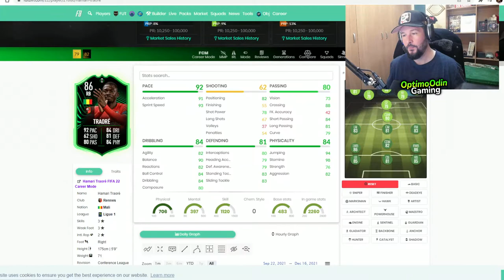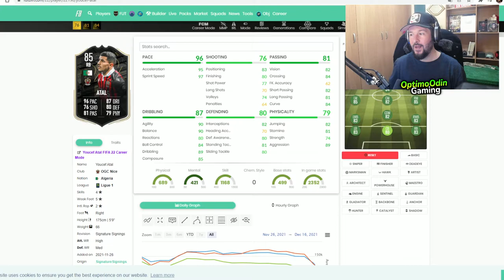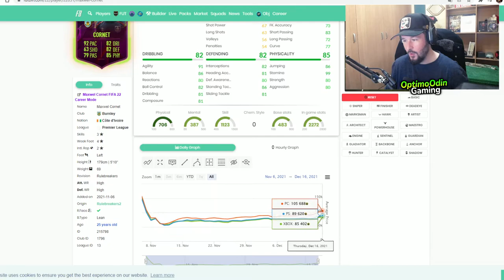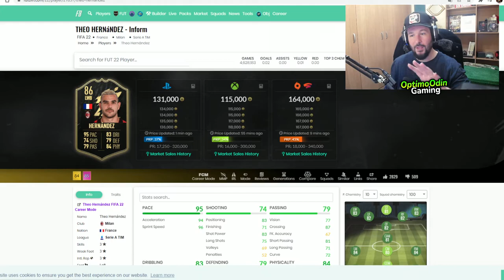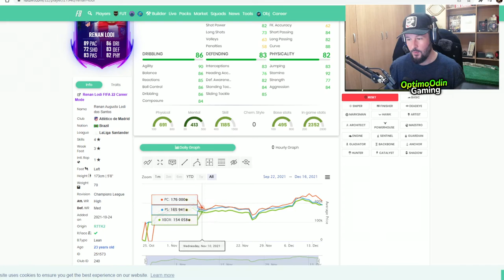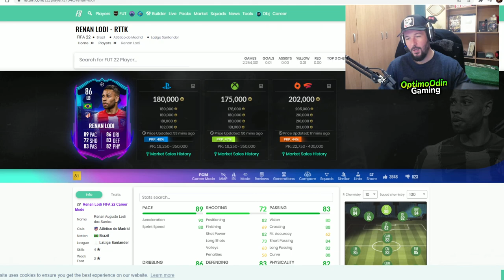LA MEJOR PLANTILLA DE FIFA 22 **el equipo perfecto** #3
VÍDEOS INCREIBLES

Me encanta GTA V y Minecraft encontrarás gameplays en español en una variedad infinita de juegos,  GTA 5  y En este canal encontrarás muuuuchos gameplays de GTA V!   los MINIJUEGOS Online como carreras épicas, SALTOS, MEGA RAMPAS, retos parkour extremos, epic troll, variedad guias, tutoriales y diversión en este canal!!